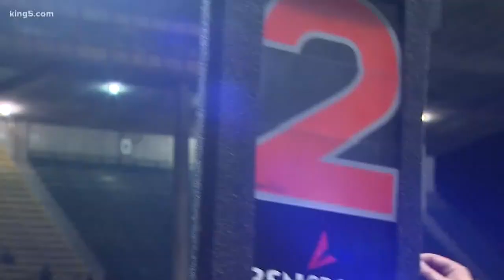Eastside Catholic crusades for another football state championship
In this week's Prep Zone, Chris Egan features a Crusaders team that some believe could go down as one of the all-time great teams in Washington high school history.